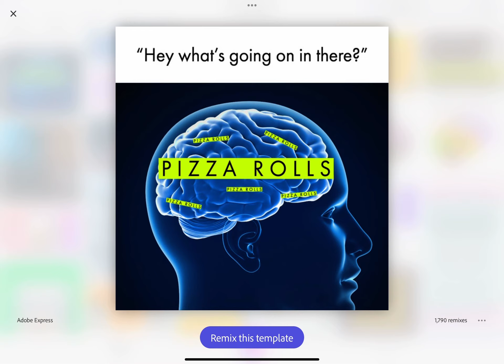￼13 seconds meme special